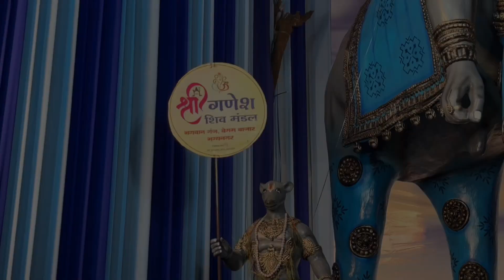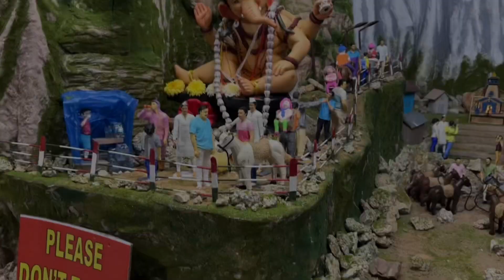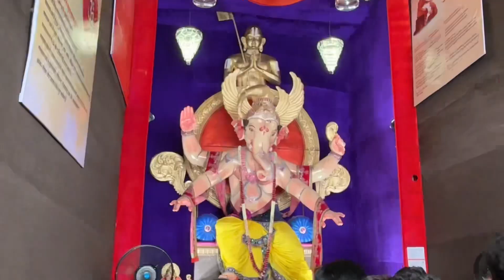Hyderabad Ganesh tour|Begum bazar top 10 Ganesh 2024| begum bazar famous ganesh idols 2024